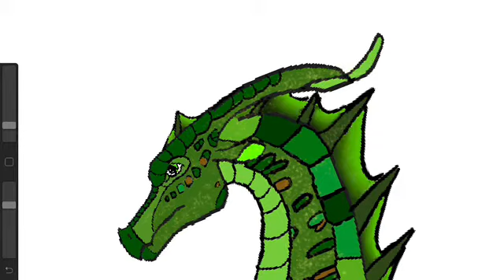Sundew drawing // read description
Hey guys what’s up, so I thought I was recording while I was drawing this but apparently I was not. I was going to do a speedpaint but sense I apparently didn’t record it I cannot do one. But here is the finish product. Took me about 3 hours to draw. Anyway I hope you guys like this drawing.